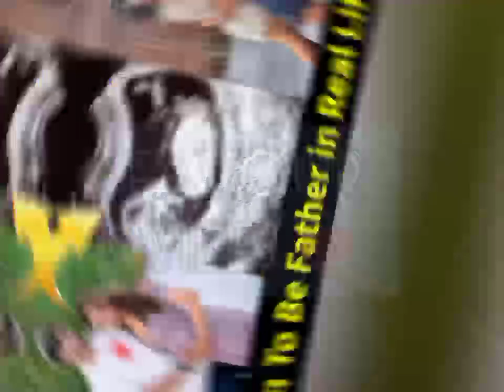Zeeworld: Big Congratulations To Gummreet Choudhary & Debina Bonnerjee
Congratulations To Gummreet Choudhary & Debina Bonnerjee

His now A Father as His wife (Debina Bonnerjee)and himself Welcomes Their First Child After 12 Years of Marriage
God is Great . his Wife Successfully Gave  Birth Today.